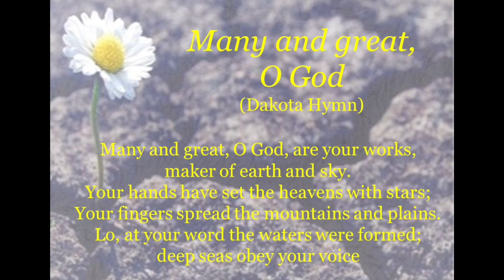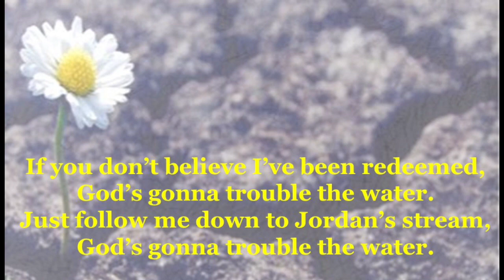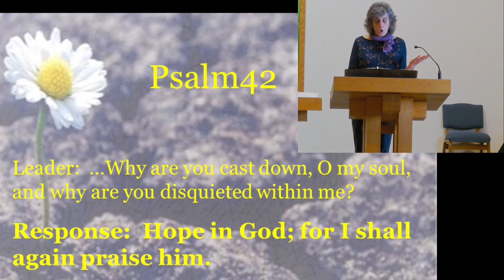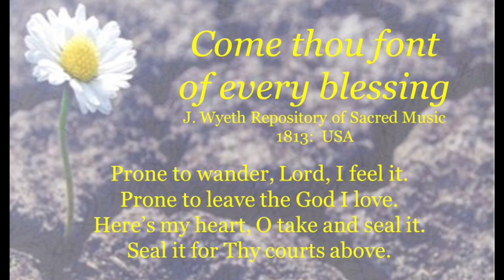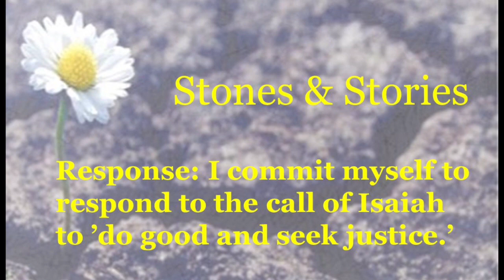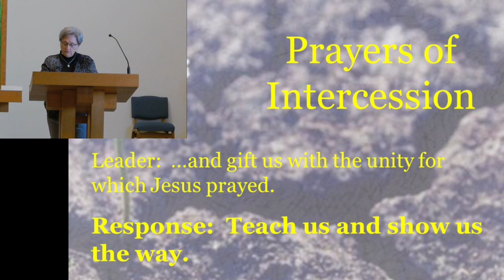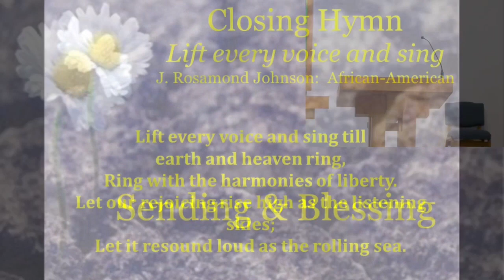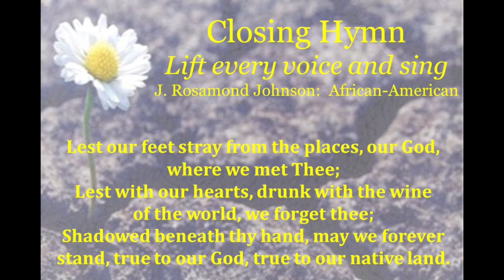Week of Prayer For Christian Unity Prayer Vigil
"Go good, seek justice", Isaiah 1:17

used with permission of the World Council of Churches and Denise Jackson